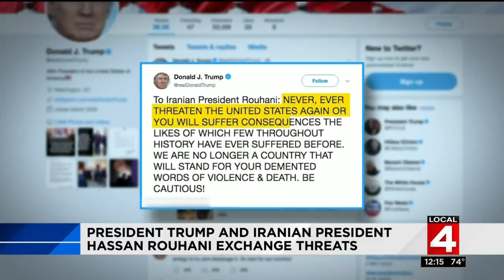News Brief, 07/23/2018, Noon update